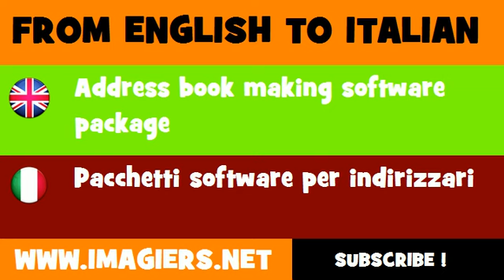FROM ENGLISH TO ITALIAN = Address book making software package